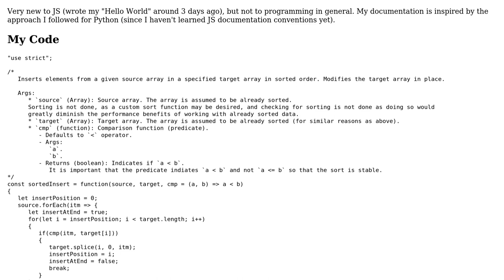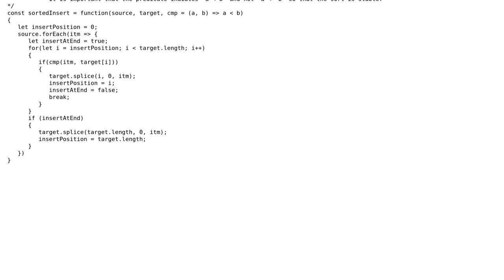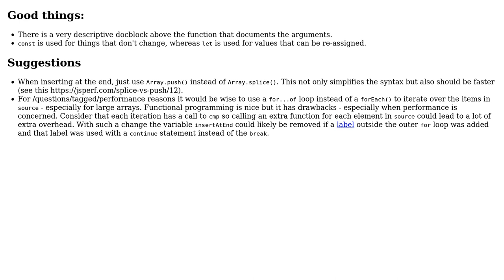Inserting Elements Into a Sorted Array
With thanks & praise to God, and with thanks to the many people who have made this project possible! | Content (except music & images) licensed under CC BY-SA | Music | Images & others | With thanks to user Tobi Alafin user SAM OnELA and the Stack Exchange Network Trademarks are property of their respective owners. You are responsible for your own actions.